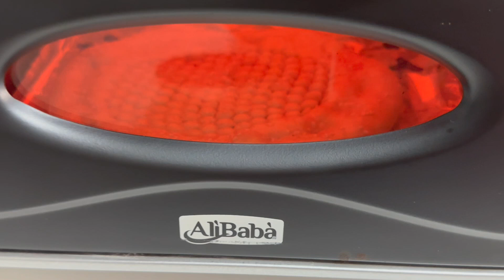Homemade Special Roghni Naan in Tandoor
Homemade Special Roghni Naan in Tandoor | Special Roghni Naan